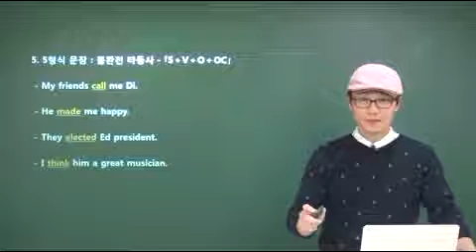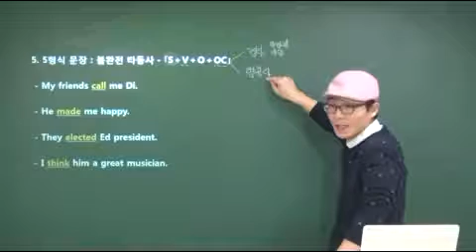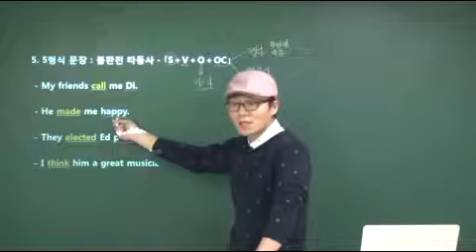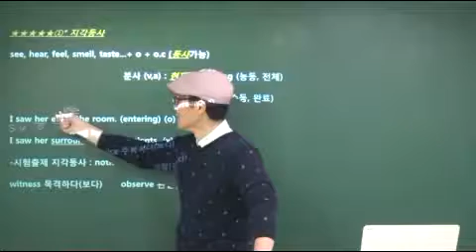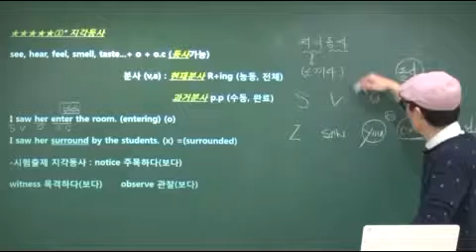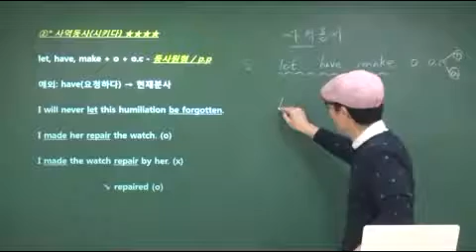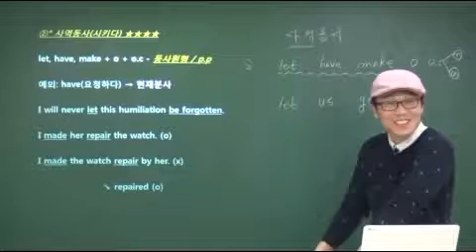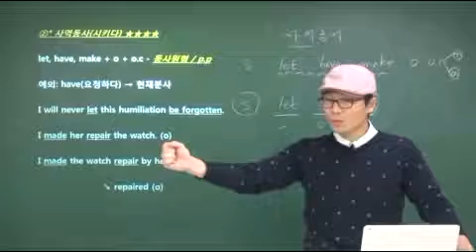왕초보 문법 -[4-3].문장의 형식_5형식 문장 (feat. 영재쌤)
2016년 영어 왕초보 탈출을 위한 단 하나의 선택!
문법이면 문법, 구문이면 구문, 국내 각종 영어시험 대비 해설의 종결자 이영재 대표의 직강영상

각종 영상 및 영어관련 자료가 넘쳐나는 카페와 블로그로 오셔서 활동해보세요!

에듀마켓 절찬리 판매중!
프리패스도 진행중이니 많은 관심 부탁드립니다.

오프라인 강의는 천안에서 진행됩니다.